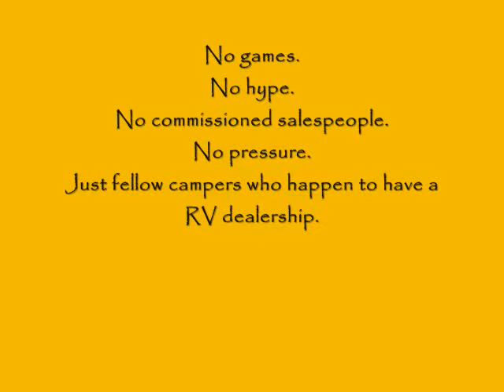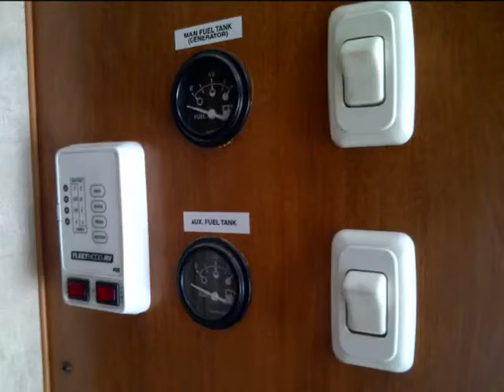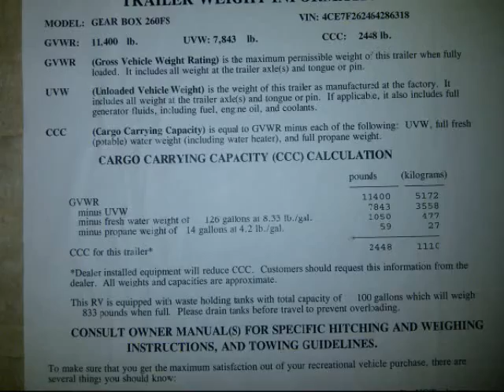Happy Camper Gear Box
slideshow of RV set to some cool traveling music